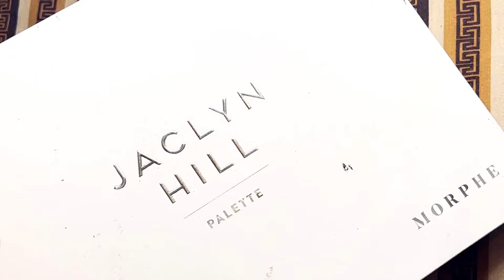MORPHE X JACLYN HILL PALETTE: swatches with and without water…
In this video I'm going to show you swatches for Jaclyn hill palette volume 1
swatches with and without water…
I hope this video would be helpful for you :)